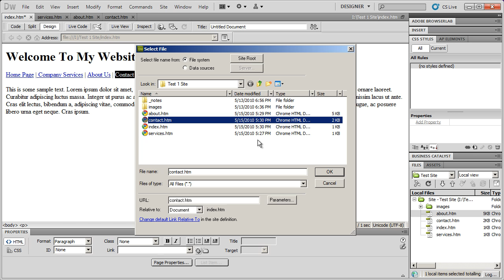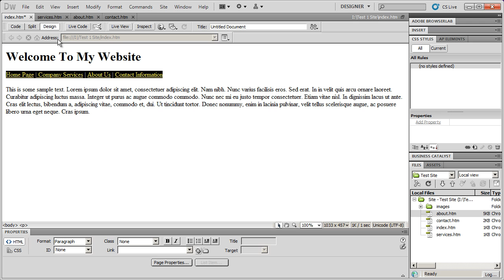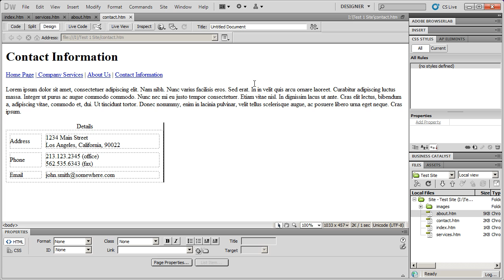6 - Introduction to Dreamweaver CS5 - Part 6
Learn the fundamentals of Dreamweaver CS5. In this video series you will learn to create a web site, place web pages inside the site, add text and images to pages, create links and create tables of information.

To receive our web designers discount from Godaddy on domains and webhosting, please